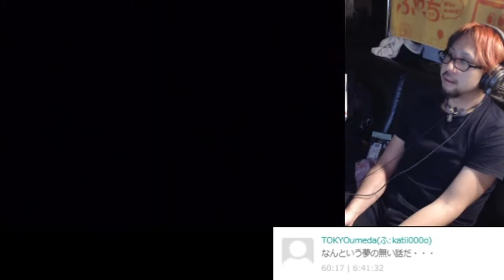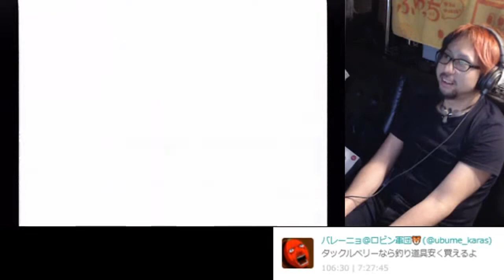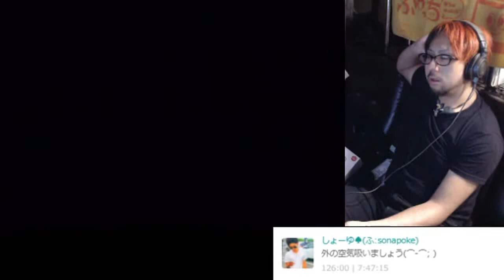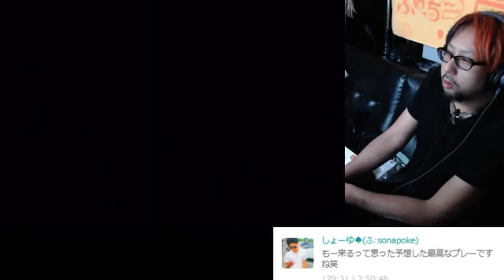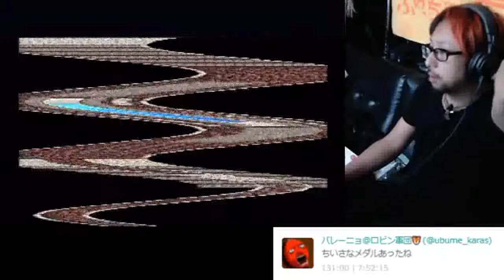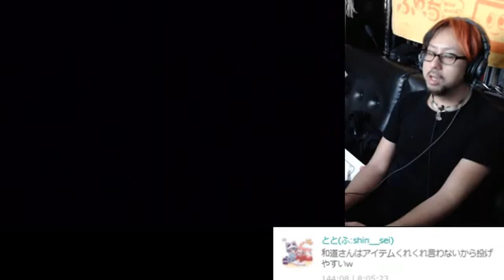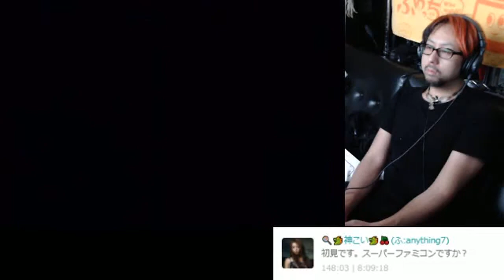【ドラゴンクエスト５ ～天空の花嫁～（＃4）】